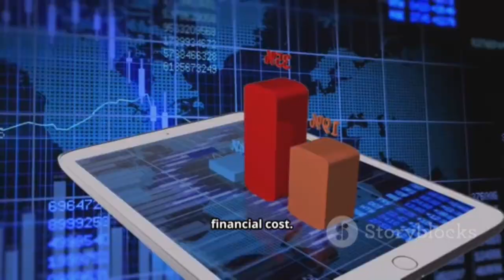India’s Mega Canal: The 1,835 km River Link That Will Change Everything!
Discover the epic scale of India’s National River Linking Project (NRLP) and the longest planned canal—the Sarda–Yamuna–Rajasthan–Sabarmati link (~1,835 km). In plain terms, learn how this mega canal aims to move ~17,906 million m³ of Himalayan water to transform irrigation, prevent floods, and boost hydropower across UP, Haryana, Rajasthan and Gujarat. We also cover the entire 12,500–14,900 km vision across 30 links, the first active Ken-Betwa 221 km canal, and the environmental, social, and political challenges ahead. Perfect for anyone curious about water security, infrastructure, and India’s future.

OUTLINE:

00:00:00 Weaving India's Rivers Together

00:01:31 From the Himalayas to the Arid Plains

00:03:12 Water, Food, and Light

00:04:43 Overcoming Great Hurdles